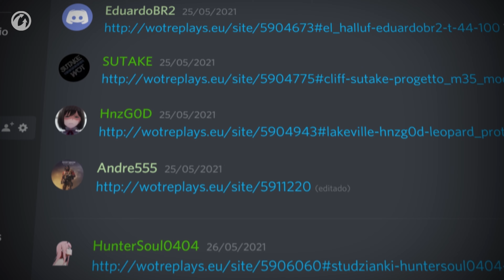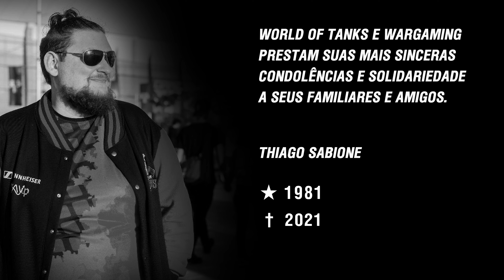Desafio, Projéteis HE, Artilharias, Ofertas & Mais | World of Tanks Brasil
Junho já está aqui e você pode fazer o esquenta para todos os eventos que teremos este mês, comandante!

🛑 Importante: os eventos e veículos em oferta estão sujeitos a mudanças sem aviso prévio.

Boa sorte no campo de batalha! 💪